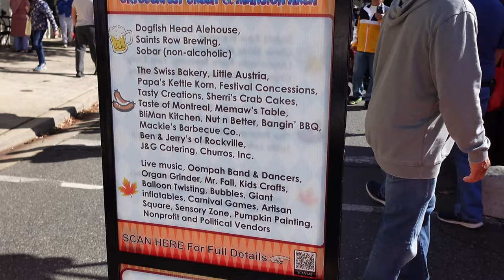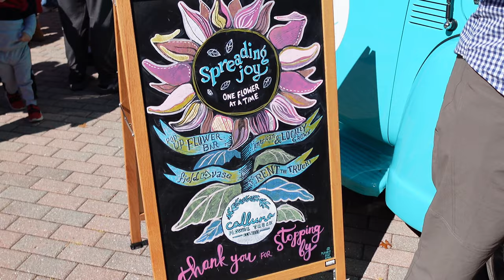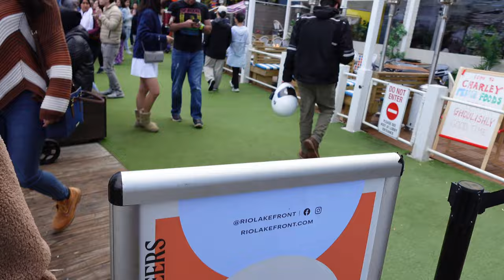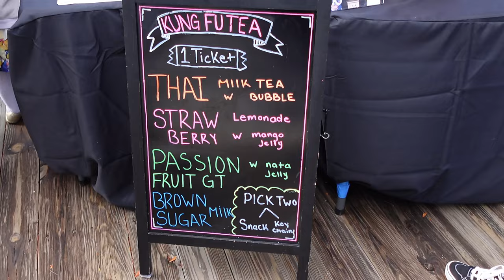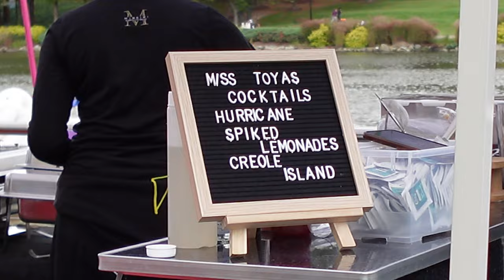FALL VLOG 🍂 Oktoberfest & Taste of Rio!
Hi everyone! Come with me to Oktoberfest in Kentlands Square in Gaithersburg, MD 🎃 I also went to Taste of Rio at Rio Lakefront, which was such a fun experience! It was so cool to walk around and see all the food that was offered by the different restaurants at Rio 😋

🎵 Music "autumn town" by ‘moonboy’